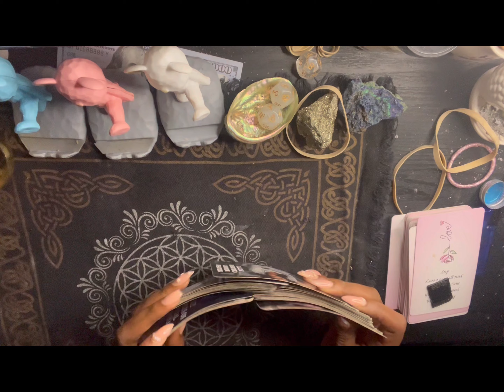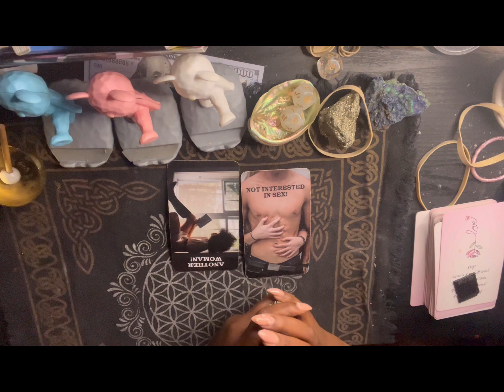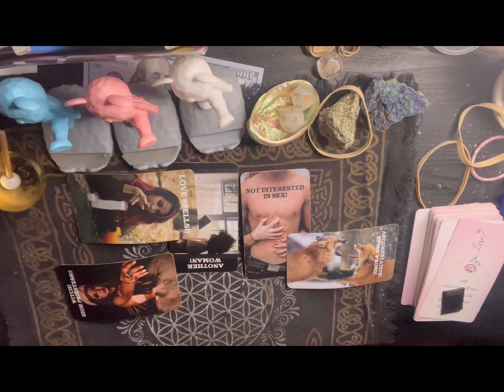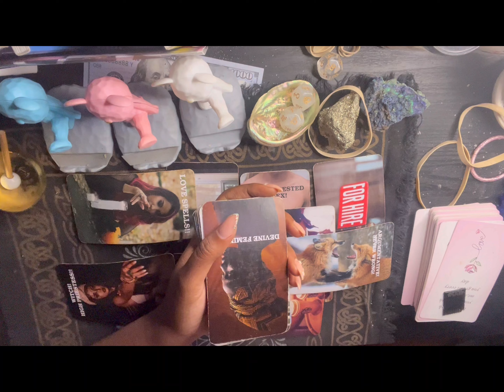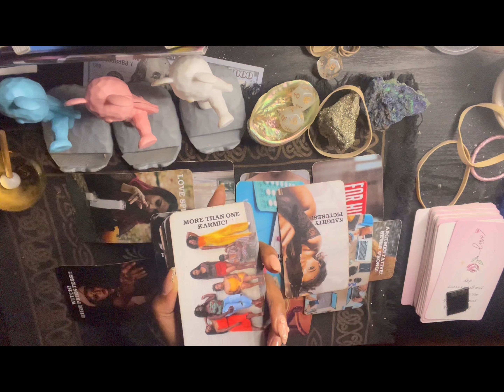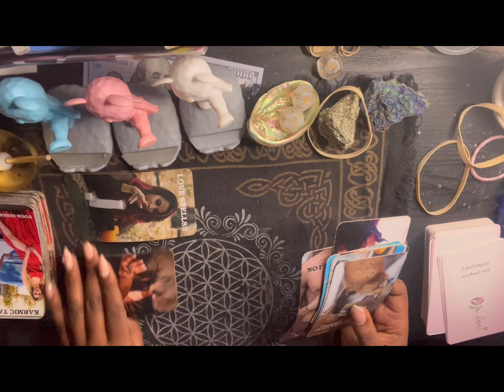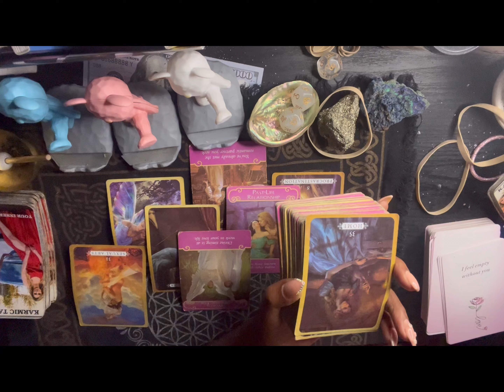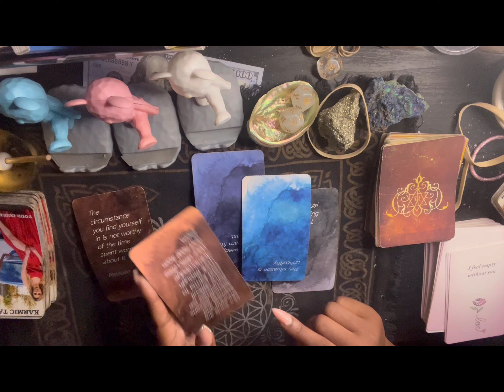￼Emergency 🚨twin flame 🔥 reading ! This is sad 😔 get away from this person !!